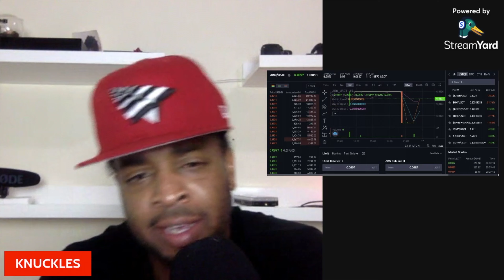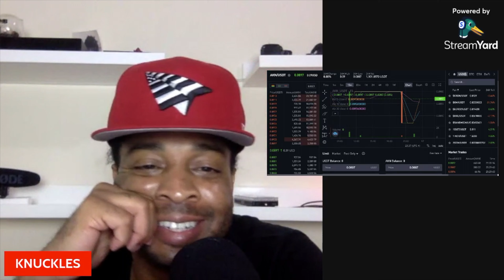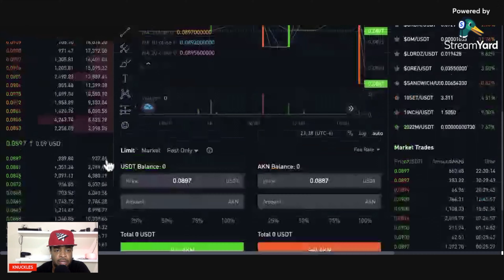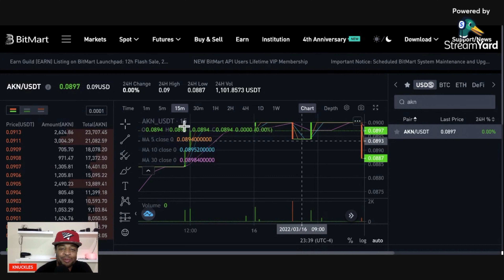Where can I buy AKOIN cryptocurrency by AKON in 2022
THIS EPISODE we find out Where can I buy AKOIN cryptocurrency by AKON in 2022

//FILM TOOLS & SERVICES WE USE:

✅ My camera (bmpcc 6k)-
✅ Camera lens (Sigma 18-35) -
✅ Microphone (Rode plus)-
✅ Microphone (Blue Yeti)-
✅ SSD card -
✅ Vlogging tripod -
✅ Studio lights -
✅ Where I create my music (Ableton) -
✅ Keyword research tool  (TubeBuddy) -
✅ Email provider (ConvertKit) -

"Art on dekz" reviews todays best MUSIC stories, coolest TECH news, and the latest FASHION trends to help CREATIVES like you to learn from.